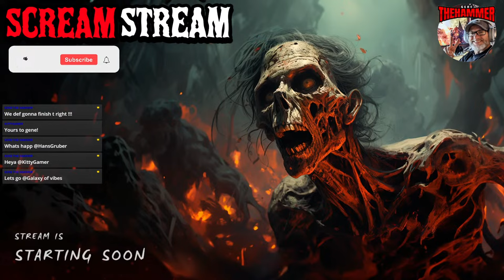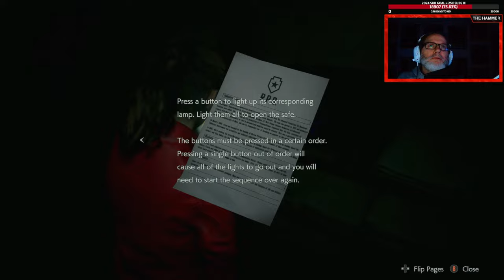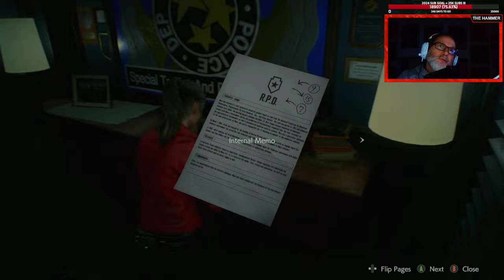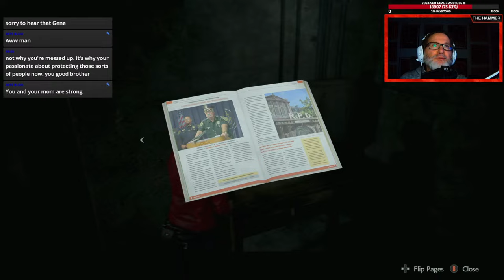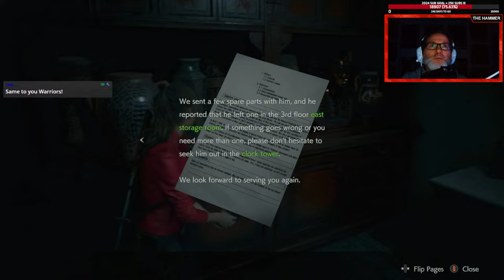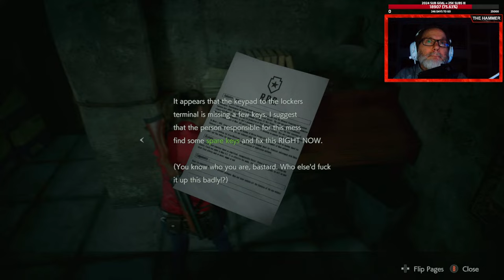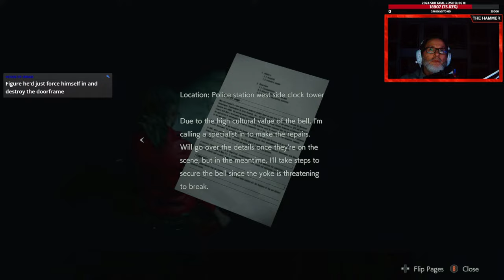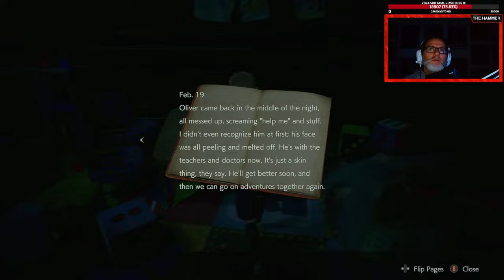🟥RESIDENT EVIL 2 REMAKE😱CLAIRE 2ND RUN MAIN STORY - LET'S GO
⚒Yayayaa HAMMMER'S We ARE BACK with our RESIDENT EVIL SERIES "SCREAM STREAM"⚒ APRIL is the Month and the RE GAME is: RESIDENT EVIL 2 REMAKE
**All Yr every month We'll be playing a Different RESI GAME**
Order of Games so far; RE1, RE0, CODE VERONICA, RE2 Remake (LEON).

We're a SMALL but Growing community of truly good hearted gamers alike. If that sounds like you, stop on by and check us out. Take care out there. BE ADVISED: Gameplays depict GRAPHIC scenarios which may be DISTURBING for some viewers. COMMENTARY features ADULT LANGUAGE.

If you like FUN SHOOTER, SCI-FI, HORROR, and RPG games;